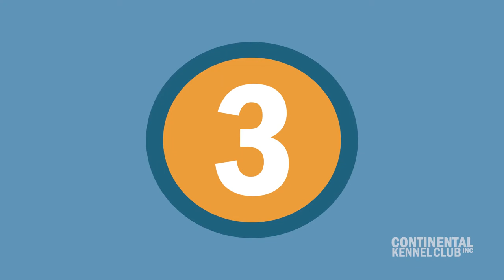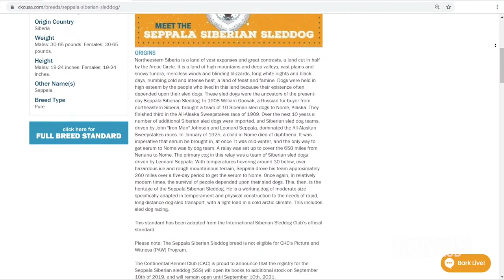Five Facts About the Seppala Siberian Sleddog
In this episode of Talkin’ Dogs, we’re going to tell you about the Seppala’s incredible history and some super interesting facts about the breed.

CKC talks about everything dog-related from myths, to life hacks, to strange breeds. Check out this series and other CKC series on our YouTube channel.